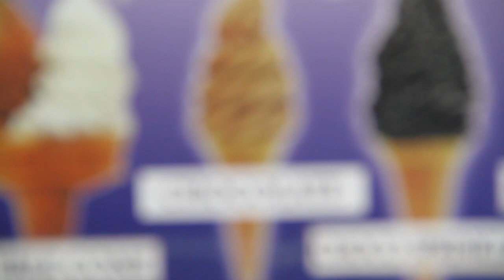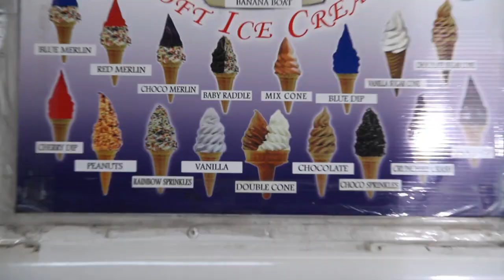Dale Chocolate Behind the scenes!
@ValentinoMr516 @DonChezina Dale Chocolate Behind the scenes!